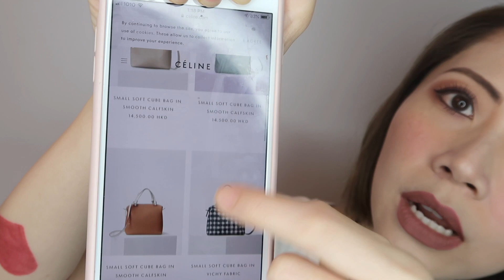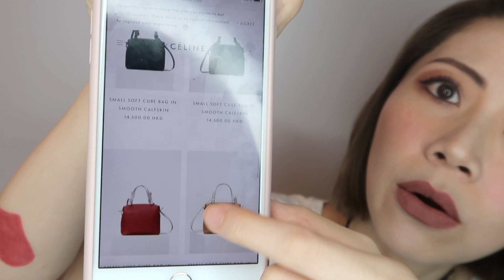What's in my Celine Soft Cube Bag//EKEE 伊維特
Yes, so lucky to found this new favourite new bag to match my casual wear. let's see how much stuff i stuff into this baby.

EVITAWONG